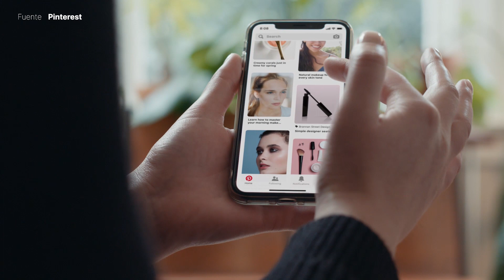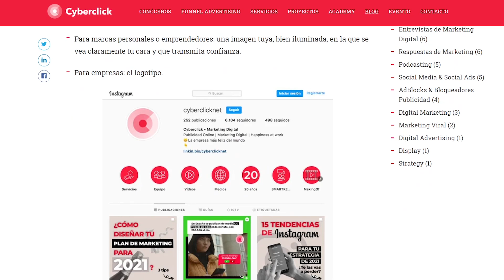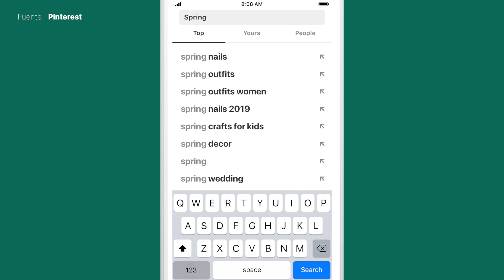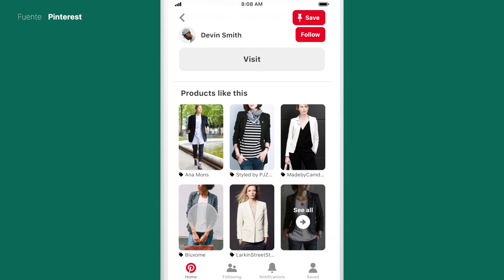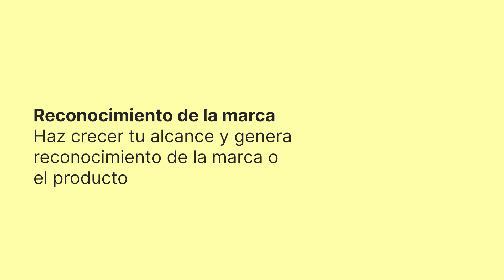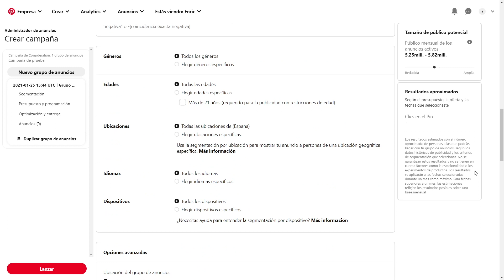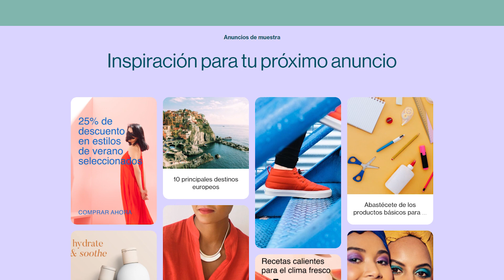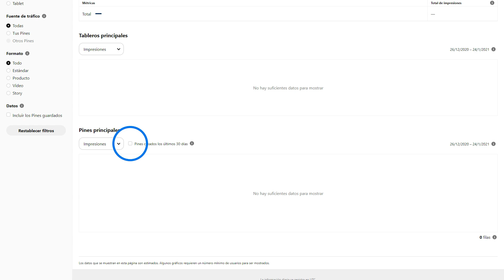¿Cómo usar Pinterest para Empresas y Negocios?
¿Qué puede ofrecer Pinterest a tu empresa o negocio? En este vídeo veremos cómo usar Pinterest para empresas, repasando todo lo que nos ofrece a nivel orgánico pero también cómo hacer publicidad en la plataforma usando los Pinterest Ads. MÁS

00:00 Introducción
01:03 Qué es Pinterest
02:35 Tipo de Contenido en Pinterest
04:00 Qué son los Pinterest Ads
05:11 Formatos de Anuncio
06:18 Por qué hacer publicidad en Pinterest
08:00 Cómo hacer una campaña de publicidad

Libro de Cyberclick - "Inbound Marketing: La Guía Definitiva". Ya disponible en Amazon

Encontrarás cursos gratuitos y de pago sobre marketing digital y publicidad online, con certificación, ejercicios prácticos y contenidos teóricos.